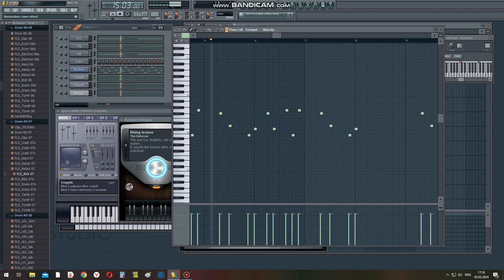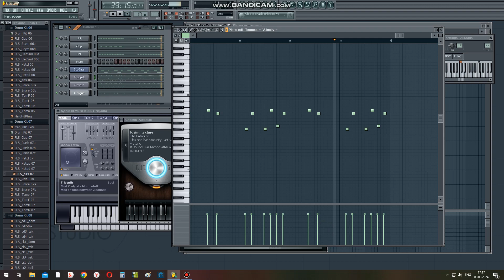FORGET — LuckyProduction (FL Studio Cover)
FORGET —LuckyProduction (кавер)